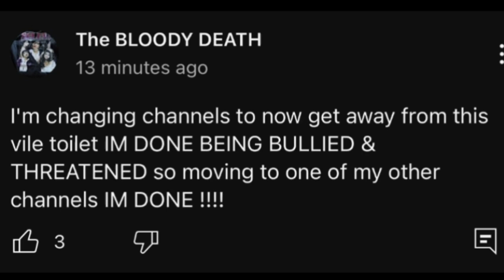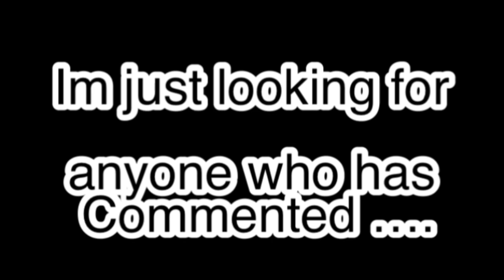MRS PORTLAND ISN'T GOING ANYWHERE !!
@Mypositivitychannel414 @James83Xmas @SaveRobbie @CountryJoeYT @JurorNo4 @jurorlive @ReclinewithNC2 @Amberishere69 @TheCramaVault @SURVIVINGTHESTORMS @GrannysWatching13 @Pandorasboxdrama @CraftonBarnes @Just Sagacious @craftingwithwithSallyann @Skadi420 @ivaproblem3203@SoTheresThat2